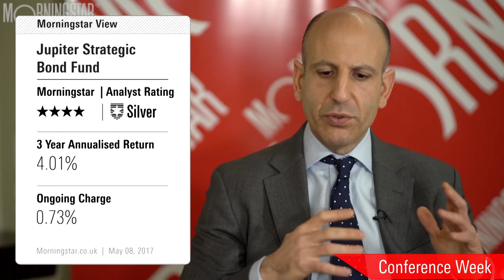Bond Investors: It is Time to Scale Back Risk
Interest rates are rising, but bond prices are falling. How do you find fixed income opportunities in an environment like this? We talk to Jupiter's Ariel Bezalel.

Morningstar MICUK Guest: Ariel Bezalel, Fixed Income, Jupiter Asset Management